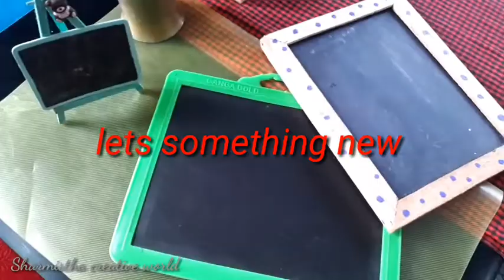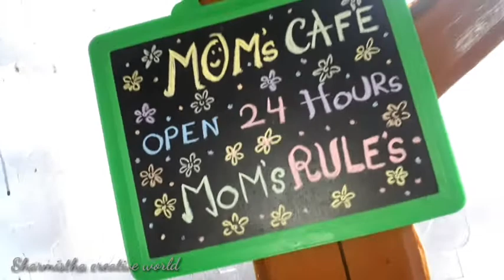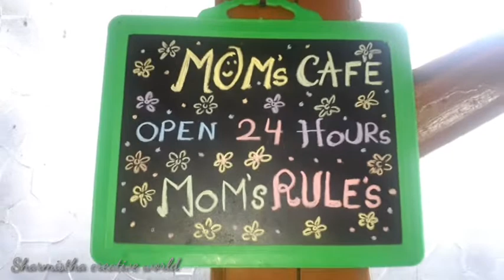মা বললো চেহারাই পাল্টে দিয়েছি 😊 ,চলুন দেখে নেই কার চেহারা পাল্টে দিলাম 👉🏼